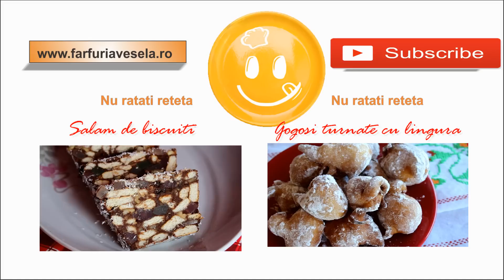Salata de vinete | Farfuria vesela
♨ 🎂 Reteta scrisa